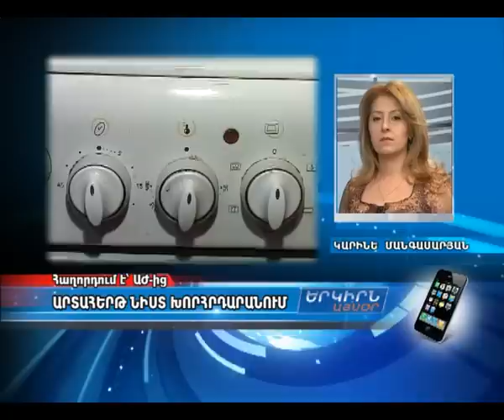Կառավարությունը սահմանամերձ համայնքների բնակիչներին օգնելու նոր նախագիծ է ներկայացրել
Խորհրդարանի արտահերթ նիստում քննարկվում է սահմանամերձ գյուղերին սոցիալական արտոնություններ տալու կառավարության ներկայացրած նախագիծը։